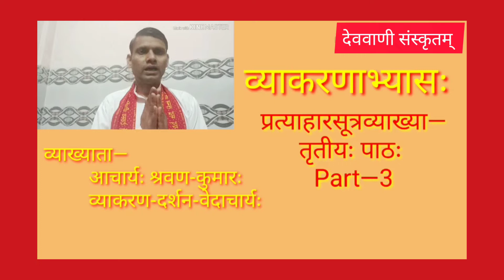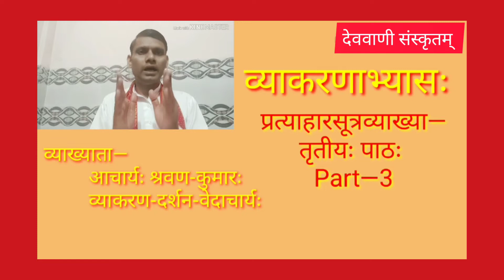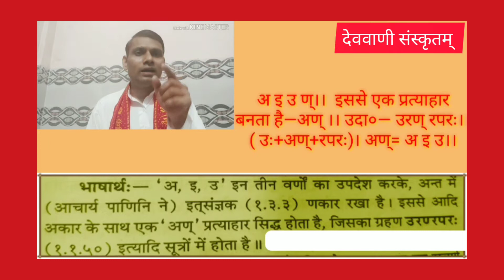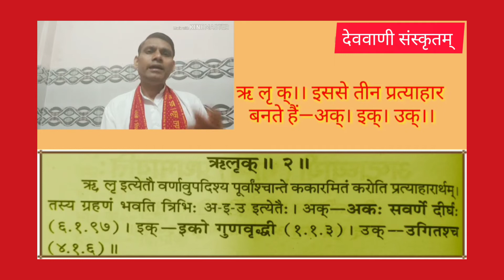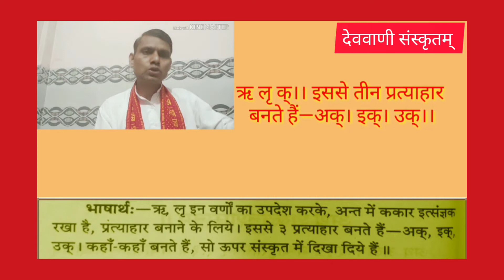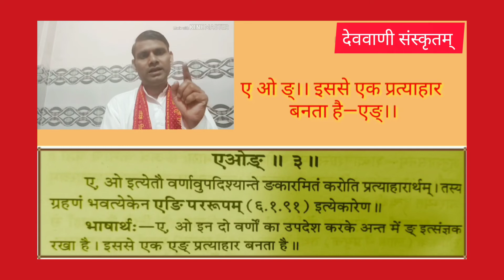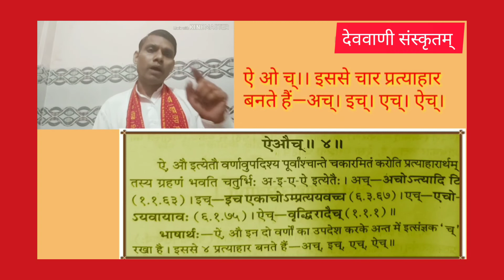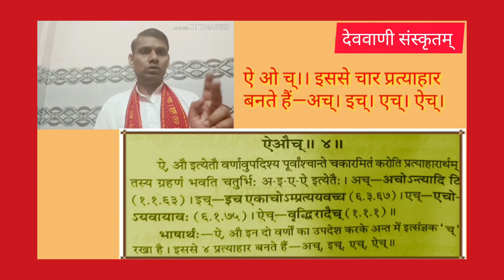पाणिनीय प्रत्याहारसूत्र Paninia pratyahar sutr—3(व्याकरणाभ्यासः) Series—87